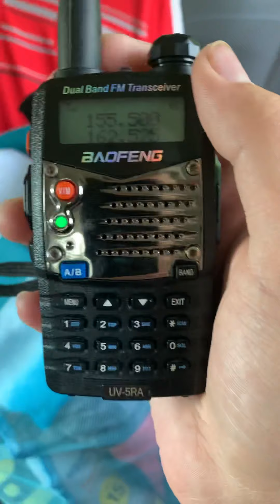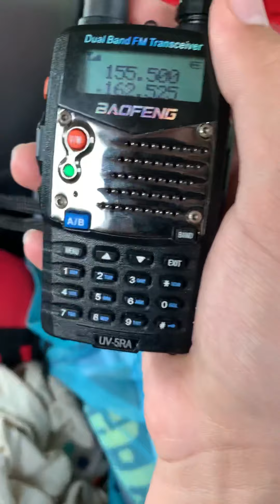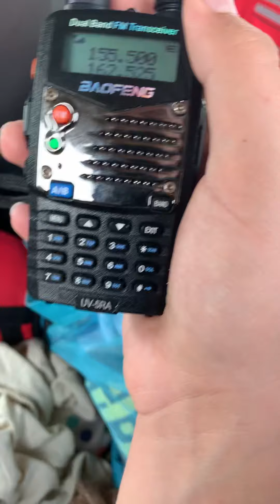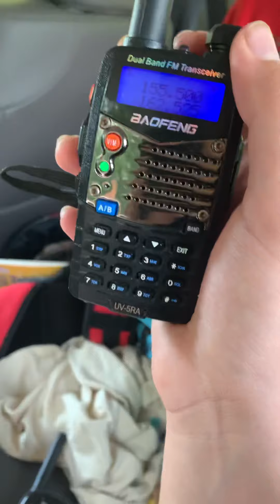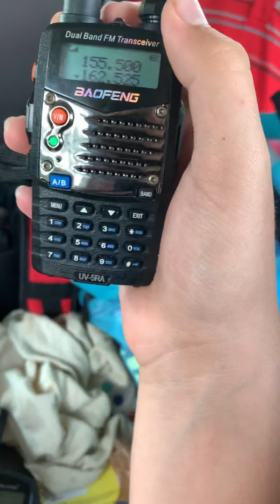KJY85 broadcast cycle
Broadcast from NWS Greenville-Spartanburg SC